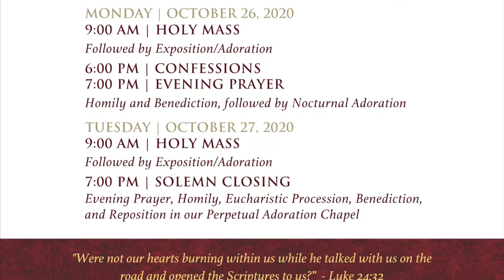October 21, 2020 - Fr. Bellopede's Daily Reflection, The Eucharist and Forty Hours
Please join Fr. Bellopede for his Daily Reflection on The Eucharist and our upcoming Forty Hours Devotion scheduled for Sunday, October 25th, Monday, October 26th and Tuesday, October 27th at 7:00pm each evening with Guest Homilist, Fr. Alessandro P. Giardini. Please join us each evening!